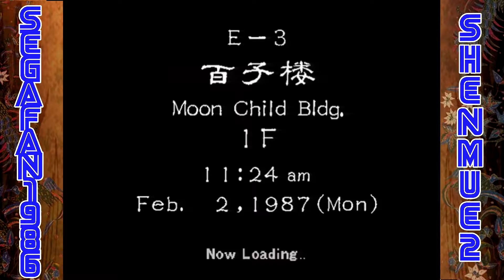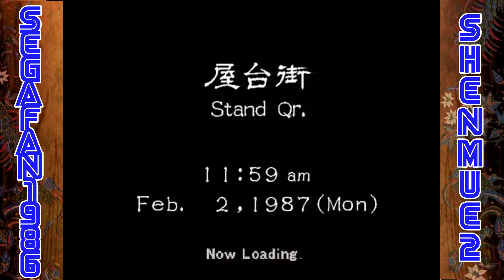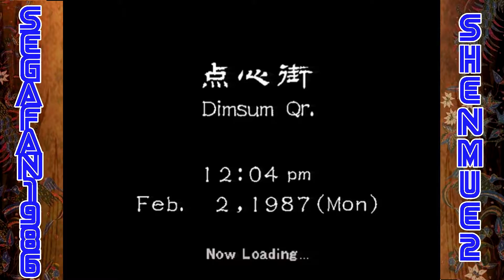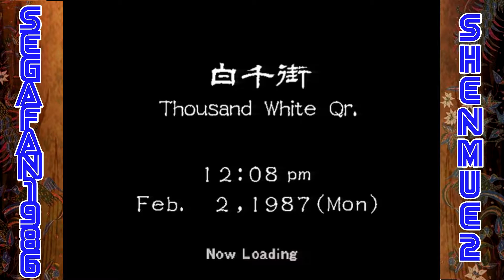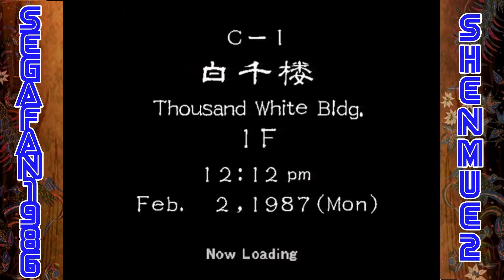Lets Play/Walkthrough Shenmue 2 (Dreamcast) #22